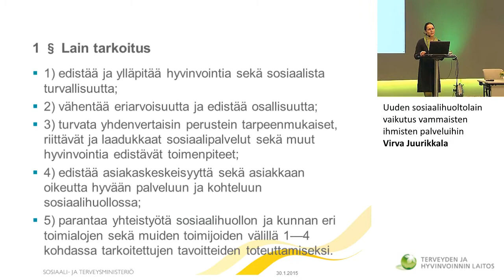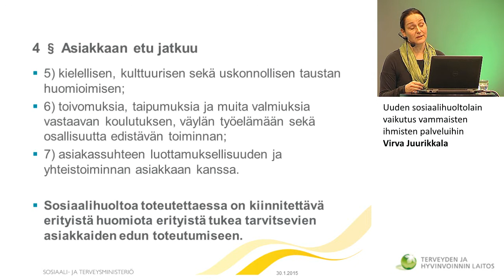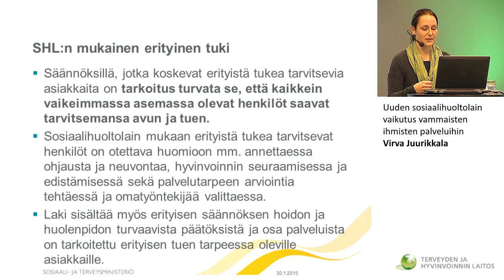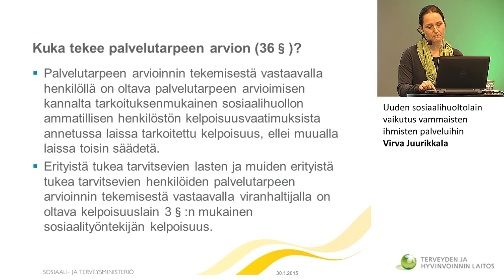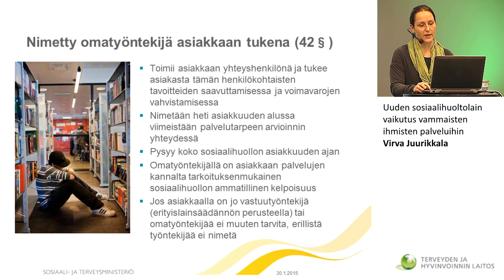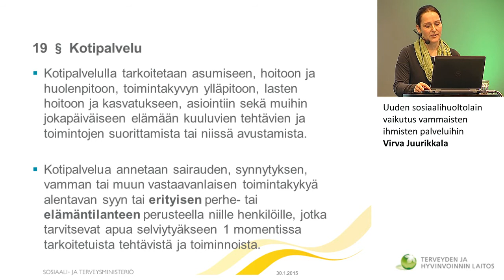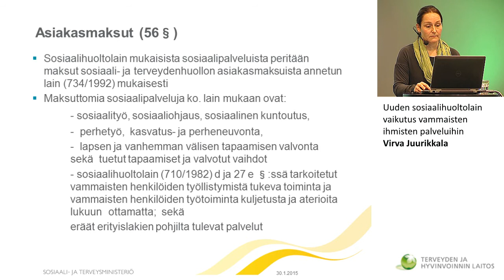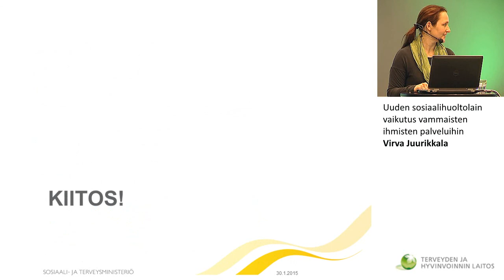Uuden sosiaalihuoltolain vaikutus vammaisten ihmisten palveluihin / Virva Juurikkala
Uuden sosiaalihuoltolain vaikutus vammaisten ihmisten palveluihin / Lotta Hämeen-Anttila, Sosiaali- ja terveysministeriö
(Puheen piti Virva Juurikkala)